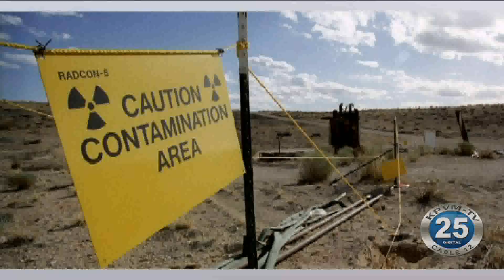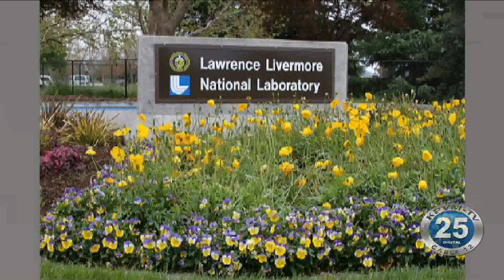07/24/2019 Yucca Mountain Project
A forum will be happening soon concerning the past and future proposal for Yucca Mountain’s Nuclear Waste Depository